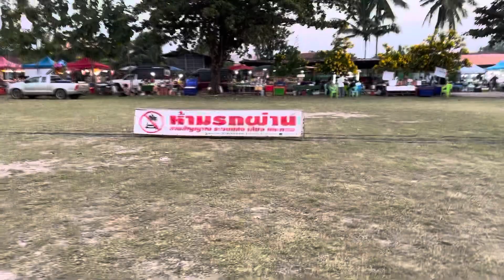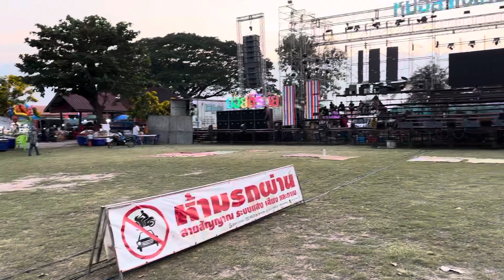ประทับใจ⁉️ งานวันนี้สนามหญ้ากว้างๆ 📌บ้านดงมะไฟ ทรายมูล ยโสธร